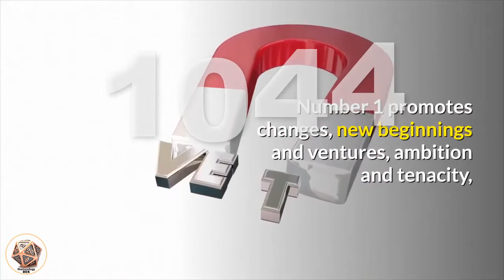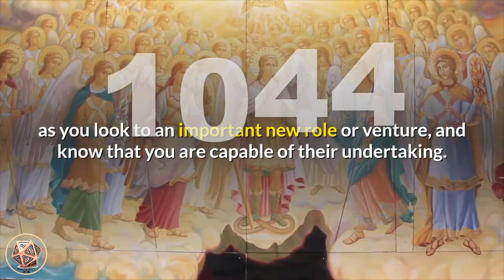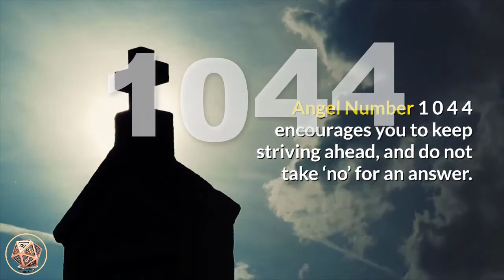🔴 Angel Number Meanings 1044 ✅ Seeing 1044 ✅ Numerology Box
Number 1044_meaning is a blend of the vibrations and influences of number 1 and number 0, and number 4 appearing twice, magnifying its influences. Number 1 promotes changes, new beginnings and ventures, ambition and tenacity, self-leadership and assertiveness, uniqueness and individuality, ambition and will power. Number 1 also tells us that we create our own realities with our beliefs, thoughts and actions. Number 0 represents potential and/or choice, a spiritual journey, developing your spiritual aspects, listening to your intuition and higher-self, eternity and infinity, oneness and wholeness, continuing cycles and flow, and the beginning point. Number 0 also relates to the God force/Universal Energies/Source, and magnifies the influences of the numbers it appears with. Number 4 resonates with practicality and discipline, application, hard work and responsibility, progress, traditional values, conscientiousness, honesty and integrity, inner-wisdom, and diligence and determination to achieve goals. Number 4 also relates to our passion and purpose, and the energies of the Archangels.

Angel Number 1044 brings a message to keep your thoughts positive and optimistic as you look to an important new role or venture, and know that you are capable of their undertaking. Acknowledge the determination, discipline and hard work you have put into your endeavours in the past, and know that they will bring long-term benefits and rewards to your life. You have shown great tenacity and initiative, so take heart that your efforts have been well worth your while and you are encouraged to keep up the great work you have been doing.Your positive energies, intentions and actions will manifest your expected results.

angel_number_1044 is also a message from your angels that you are to look to new ways to get your work done more efficiently. You are especially gifted in many ways and you have great creativity and communication skills. Use these talents to enhance your own life, and to uplift, support and serve humanity as your soul dictates in productive and creative ways. Listen to your intuition as your angels are ushering positive energies towards and around you.

Angel Number 1044 encourages you to keep striving ahead, and do not take ‘no’ for an answer. Expect miraculous answers and solutions to appear as you need them.